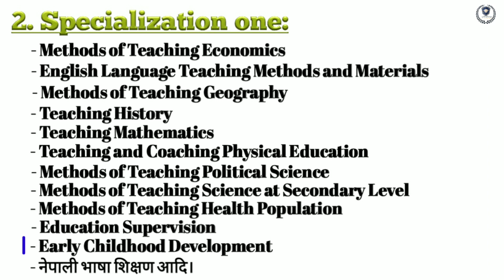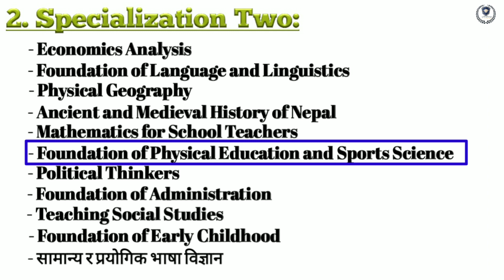One Year B.Ed course in Nepal // One year B.Ed 2022// full details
One Year B.Ed program is introduced by Tribhuvan University to prepare well trained teachers up to secondary level regarding their prospective subject.

One Year B.Ed program courses are divided into three categories as:
 1. Core courses = 300 marks,
 2. Specialization courses = 200 marks
 3. Teaching practice = 100 marks

7. Airpods Pro Wireless Charging with Powerful Sound
     (Premium):

8. Apple MacBook Air 13-inch 256 GB (Laptop)

Video highlights:

Can BEd be completed in one year?
Is BEd semester or yearly?
Can BEd be done correspondence?
Is distance BEd valuable?
can I do MSc and B.ed together?
can I do PhD and b.ed together?
which one is better b.ed or PhD?
one year B.ed admission 2078 in Nepal
one year B.ED course syllabus in Nepal
one year b.ed college in Kathmandu 2078
one year B.ed in Nepal Open University full details
one year B.ed in Nepal Sanskrit University full details
b.ed first year books in Nepal
one year b.ed syllabus Tu 2078
b.ed subject lists in Nepal 2022
b.ed courses 2022
one year b.ed full details 2022